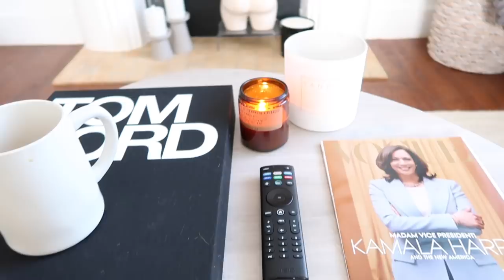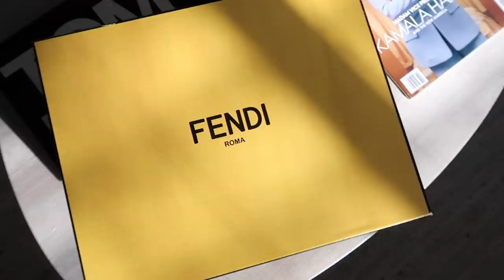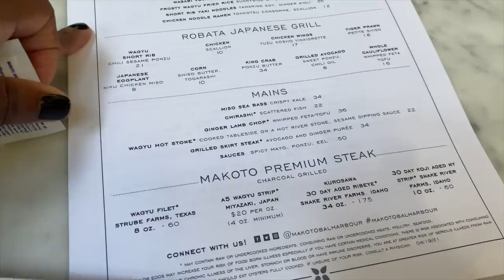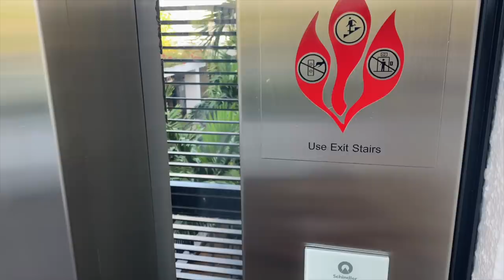SHOP WITH ME VLOG: Home Decor, Zara, Fendi, Versace & Saks Haul | MONROE STEELE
Buckle up beloveds we're going shopping! Showing you some new in home decor, a Zara haul, what I got in recently from Fendi & Versace while shopping at Bal Harbour Shops and what I got from Saks.

SHOP WHAT I'M WEARING & FASHION HAUL ITEMS

SAKS TRY ON HAUL

Cinq a Sept Dress

Karen Walker Sunglasses

ZARA HAUL

SHOP EVERYTHING ELSE

Hennah International Salon

Bal Harbour Shops

Makoto Restaurant